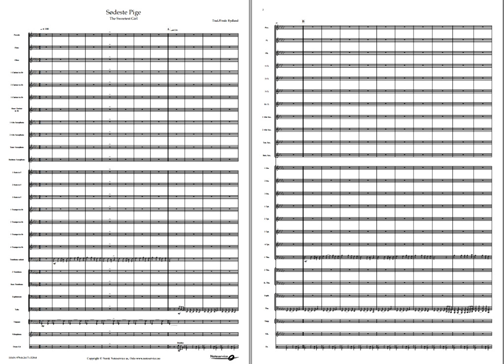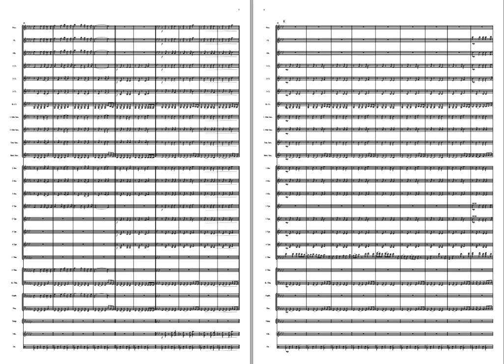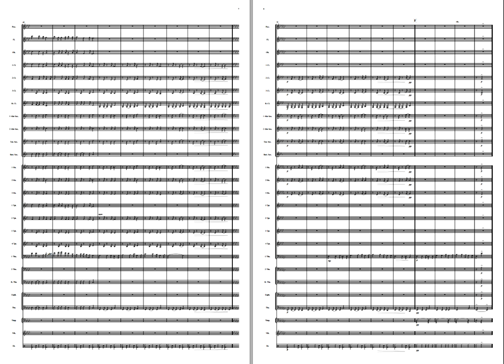Sødeste Pige - (Solo for Trombone) - arr: Rydland. Available for Brass and Concert Band, Grade 3.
"The Sweetest Girl is" a folk song from Hornindal in Norway. This arrangement feature a trombonist a soloist, but the solo part can also be played by any other Bb-instrument in the band.
Rydland arranged the piece as a commission from the Sogn og Fjordane Youth Brass band.

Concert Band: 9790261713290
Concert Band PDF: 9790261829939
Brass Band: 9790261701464